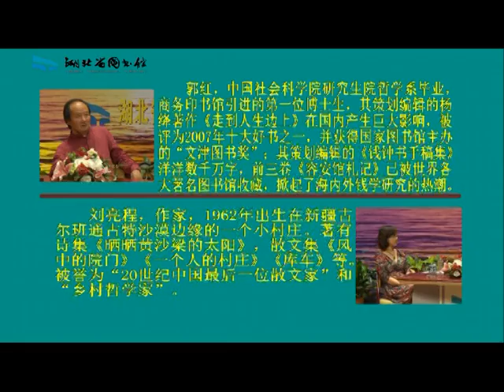从乡村抵达文学（对话）